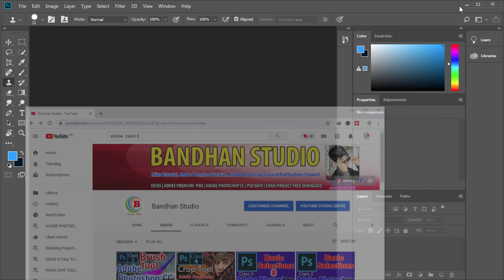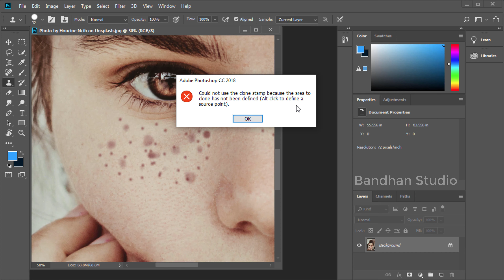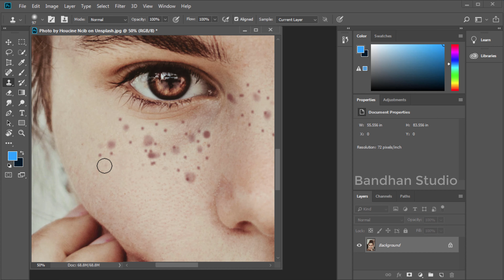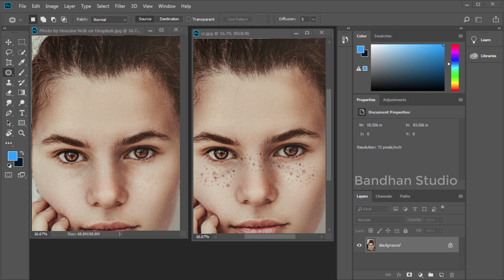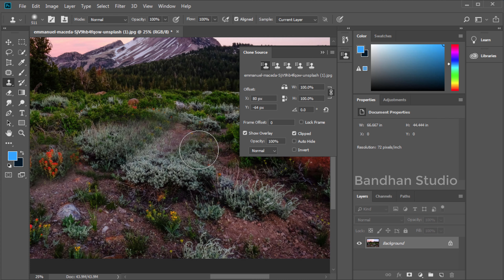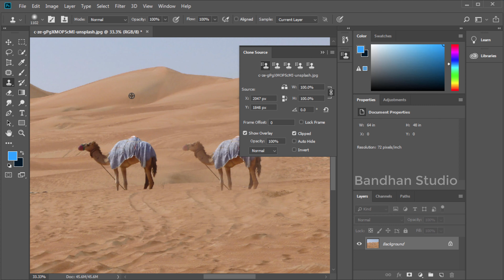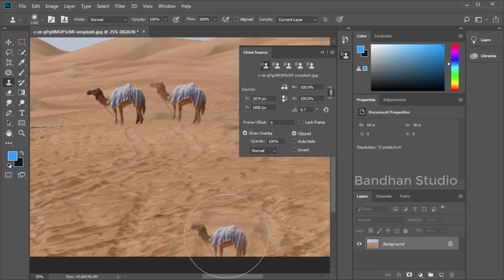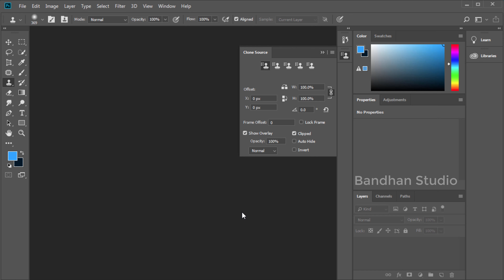Clone Tool - Adobe Photoshop Video Tutorial - Editting - Photoshop Tips & Tricks - Class 6 - Hindi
Hello Friends Aj Ki Class Main Hum Clone Tool Ka use Sekhen Gaye Or Sath Main Aur Bhi Bht Chezen Hai Jo Hum Jane Gy Ise Video Main Tu Video Pura Dakhna Thank You

    🌐 ＳＨＡR E